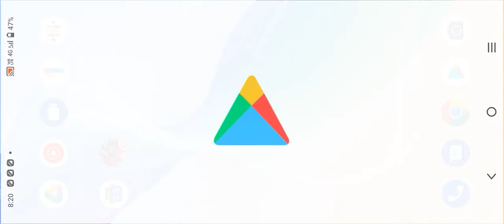May 28, 2022